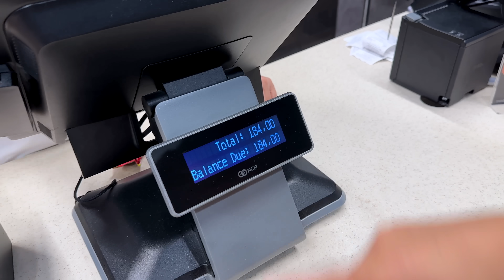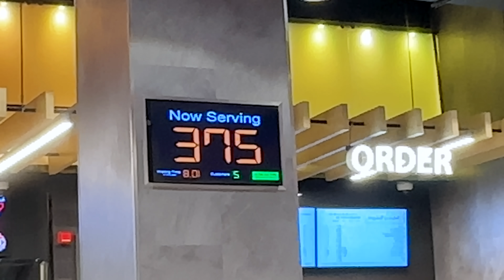AL BAIK Full Menu | Mere sath Prank ho Geya😂 🤣 ALBAIK Full Menu Part 2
we tried albaik full menu in jeddah for the second time because few days ago we tried full menu of McDonalds and full menu of KFC chicken fried we ordered menu of al baik chicken fried chicken broast Nuggets, Fish, Burger, Ice Cream, Shawarma, Sandwich, Corn & Hummus happy watching :)